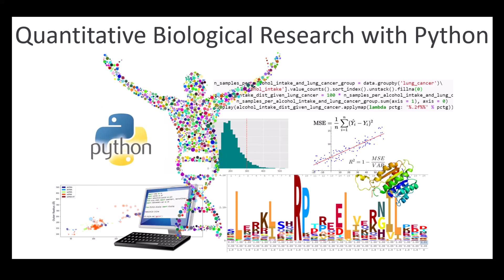Quantitative Biological Research with Python - Welcome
Welcome to the online course "Quantitative Biological Research with Python"!
The course is aimed for biology researchers (mostly graduate-level students) interested in conducting quantitative research and analyzing high-throughput data.